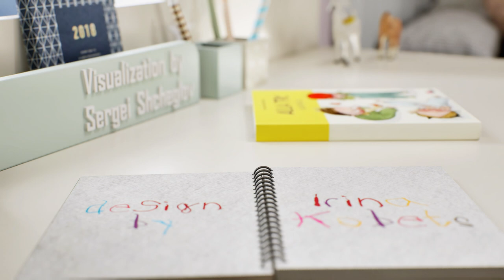Video presentation of a children's room for a girl. Unreal engine 5.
Design by Irina Kobets